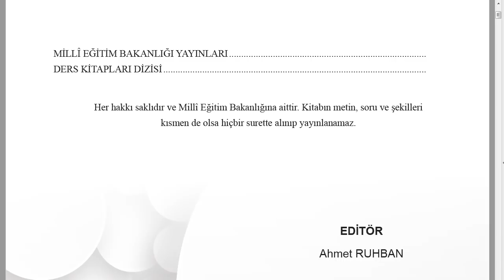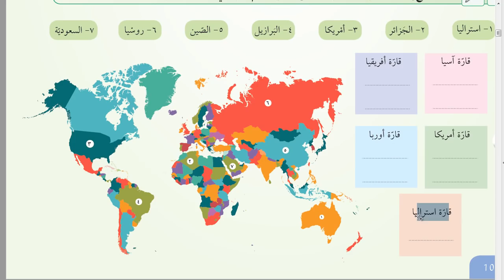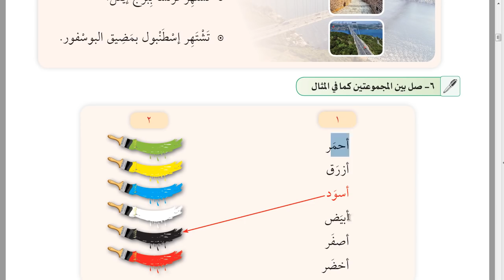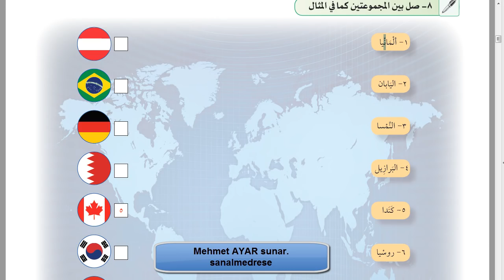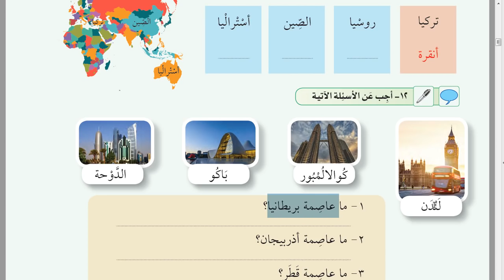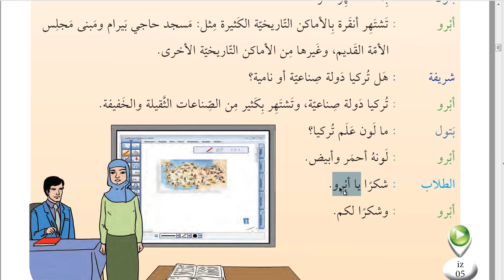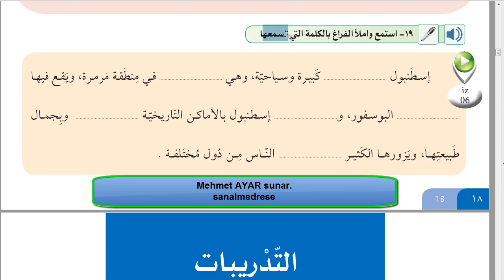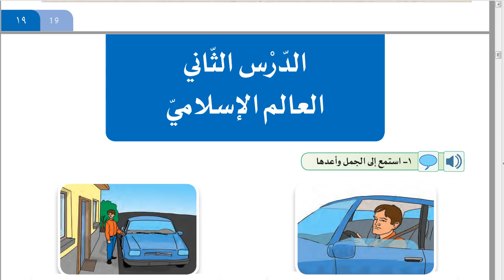İHL Arapça Ders Kitabı 10 | Ünite 1| HD (2017)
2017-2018 Eğitim Ve Öğretim Yılına uyumlu , yeni Arapça kitabı işlenmeye başlanmıştır.
İHL ARAPÇA 10 adlı kitaptan ilk dersi çekmiş bulunuyoruz.Her üniteyi 3 video olarak çekmeyi planladık.